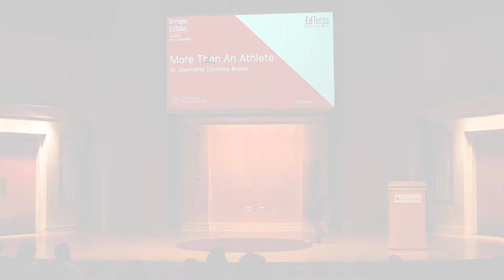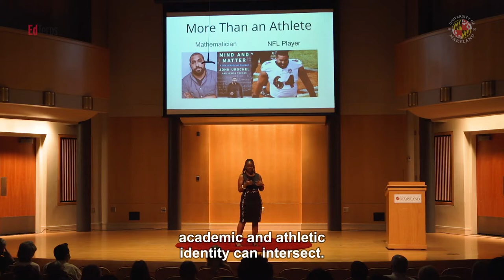Terrapin EdTalks: More Than an Athlete by UMD's Dr. Stephanie Timmons Brown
Dr. Stephanie Timmons Brown has developed, implemented, and
 studied educational programs designed to transition underrepresented
 minority students into college, with a particular emphasis on
STEM-related college majors and careers. Over the past twelve years
and through genuine partnerships, she has worked with multiple
Prince George’s County and Baltimore City schools
 to develop programs to help underserved students
realize their academic potential and embrace their
 academic identities. Dr. Timmons Brown has served as
the PI and co-PI on several grants focusing on her
research interests which include understanding effective
strategies to increase the college awareness of
 underrepresented minority (URM) middle school and
high school students, to help URM students persist and graduate from
higher education institutions, and to understand how URM parents’
use their social capital to help their students navigate the college application
 process. Dr. Timmons Brown holds a B.S. from the University
 of California Berkeley and a Ph.D. in educational policy from the